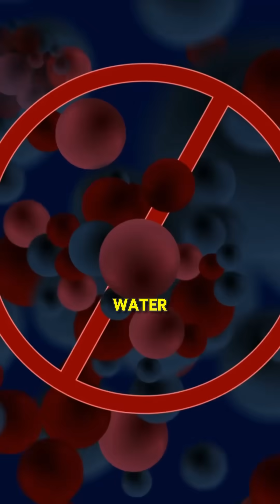Cold Plunge Benefits Go WAY Beyond Inflammation (Here's How)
Cold plunges do more than reduce inflammation — they activate powerful biological responses, including the release of cold shock proteins. These proteins help protect your brain, improve recovery, support metabolism, and may even increase longevity. In this short video, discover how your body responds to cold and why this trend is backed by serious science — not just hype.

Train your cells, not just your willpower. ❄️🧬